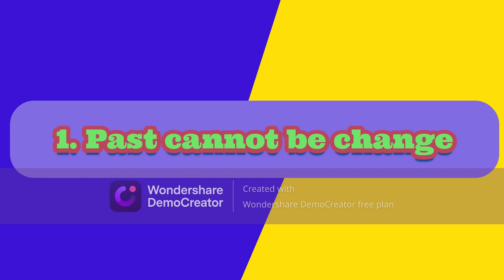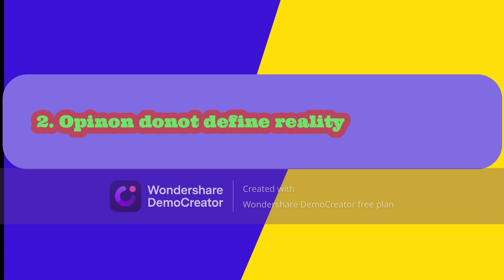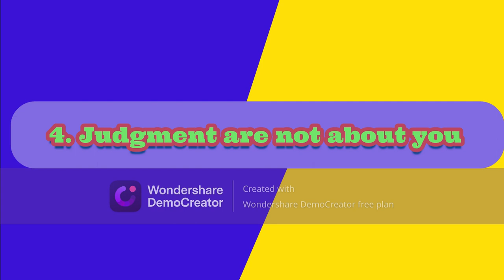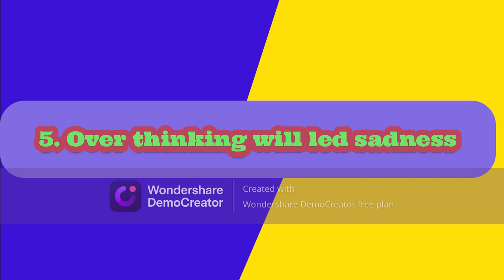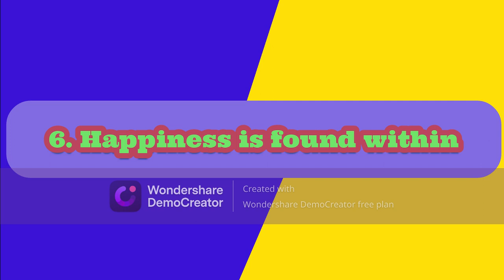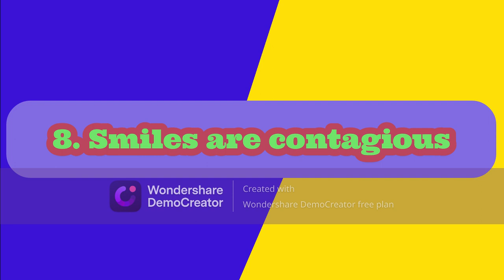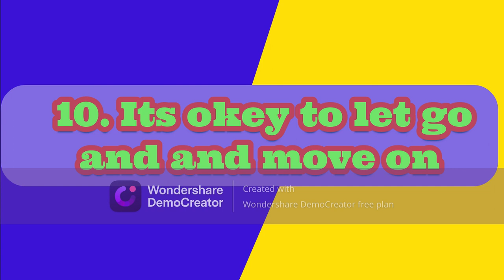12 thing for content life||مطمئن زندگی گزارنے کے 12 اصول|| What makes a good life?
In this, you will see 12 points for content. If you keep these points in your mind you will be content and satisfied